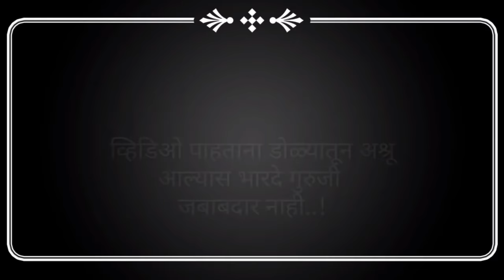बाबा तुमची चिमणी सासरी निघाली ! baba tumchi chimni sasari nighali ! marathi bidai geet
मी चालले गं सासरी लग्नगीत गीतकार शाहीर शंकर भारदे # गायिका अंजली लिमये
आवाज रेकॉर्डींग स्टुडिओ रत्नागिरी प्रस्तुत
सदर गीताचे हक्क शाहिर शंकर भारदे यांचेकडे असून गीतात किरकोळ बदल करुन अथवा हे गीत पुर्व परवानगी शिवाय वापरल्यास कायदेशीर कारवाई केली जाईल
संपर्क ९८८१३५९१९५. गुगल पे नंबर
हे गीत सेन्सॉर केलेले आहे
Dapoli
ratnagiri
konkan
shahir
bharde buwa
swaradhish recording studio mumbai